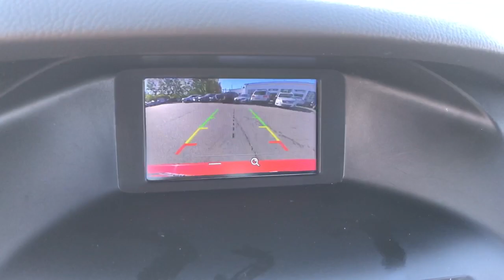2016 Ford Focus Princeton Bridgewater Flemington Edison Hamilton Township H230079A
Race Red Used 2016 Ford Focus SE available in 987 State Road, Princeton, New Jersey at Honda of Princeton. Servicing the Princeton, Bridgewater, Flemington, Edison, Hamilton, Township, NJ area.

Focus SE
2016 Ford Focus SE - Stock#: H230079A

2016 Ford Focus Focus SE 4D Sedan 2.0L 4-Cylinder DGI DOHC FWD Race Red Charcoal Black w/Cloth Front Bucket Seats.brbrCome in to Honda of Princeton for a no-obligation test drive! We are taking full precautions for the safety of our customers and employees by making sure vehicles are wiped down before and after a test drive so you are comfortable knowing we are making buying a vehicle safe fun and fast! Recent Arrival! Odometer is 25543 miles below market average!brbrAwards:br  * 2016 KBB.com Brand Image AwardsbrbrbrReviews:br  * Balanced ride and handling; quiet interior; attractive interior; abundant list of upscale and high-tech options. Source: Edmunds